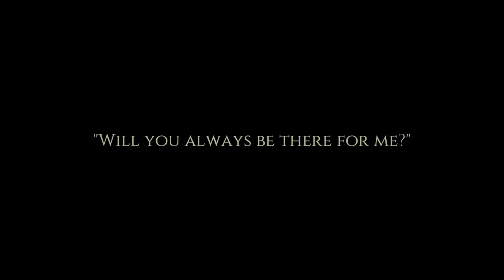Cat Quest - Part 1 : WARNING THE MOST ADORABLE VIDEO GAME EVER MADE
Your sister has been kidnapped by the white cat and it is up to you to get stronger defeat the monstrous dragons that plague the lands and save her from the dastardly fiend